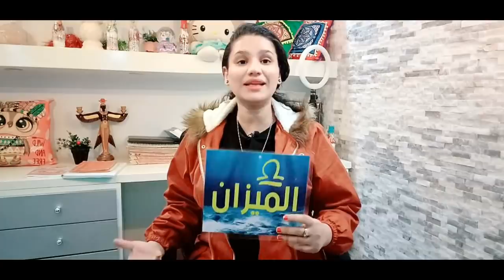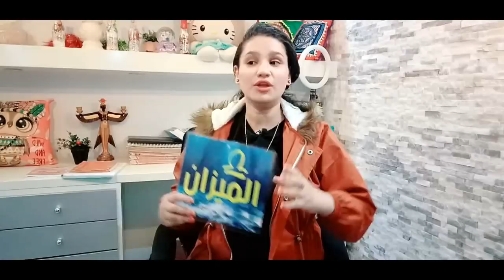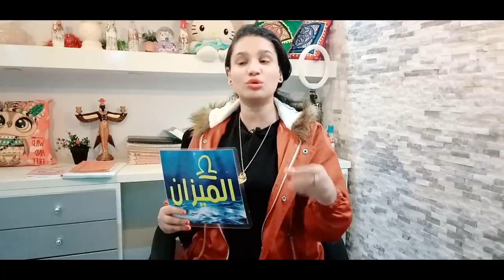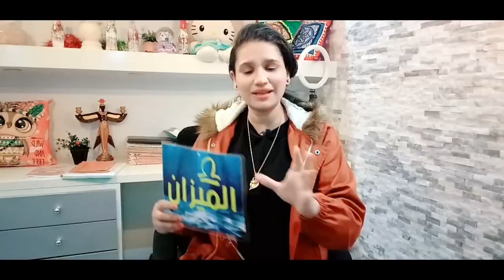توقعات برج الميزان الاسبوع الأول من شهر ديسمبر 2021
كيف تعرف برجك ؟ ...
برج الحمل
( 21 مارس شهر 3 – 20 أبريل شهر 4 )
برج الثور
( 21 أبريل شهر 4 – 21 مايو شهر 5 )
برج الجوزاء
( 22 مايو شهر 5 – 21 يونيو شهر 6 )
برج السرطان
( 22 يونيو شهر 6 – 22 يوليو شهر 7 )
برج الأسد
( 23 يوليو شهر 7 – 22 أغسطس شهر 8 )
برج العذراء
( 23 أغسطس شهر 8 – 22 سبتمبر شهر 9 )
برج الميزان
( 23 سبتمبر شهر 9 – 22 اكتوبر شهر 10 )
برج العقرب
( 23 أكتوبر شهر 10 – 21 نوفمبر شهر 11 )
برج القوس
( 22 نوفمبر شهر 11 – 21 ديسمبر شهر 12 )
برج الجدي
( 22 ديسمبر شهر 12 – 20 يناير شهر 1 )
برج الدلو
( 21 يناير شهر 1 – 19 فبراير شهر 2 )
برج الحوت